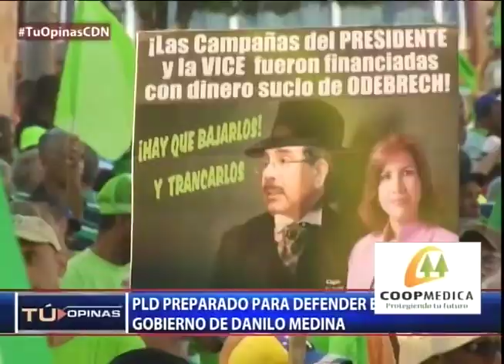¿Cómo valora pedido dirigencia PLD a bases de salir a las calles defender gobierno de Danilo Medina?